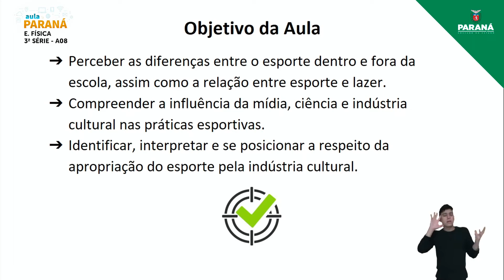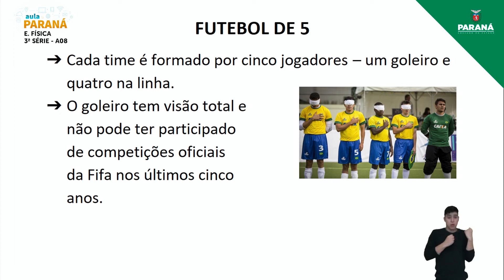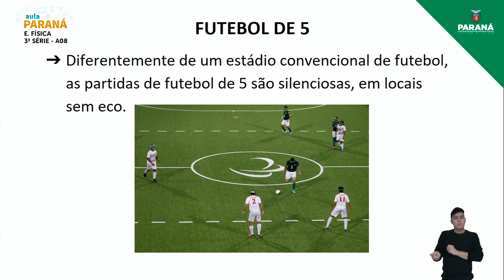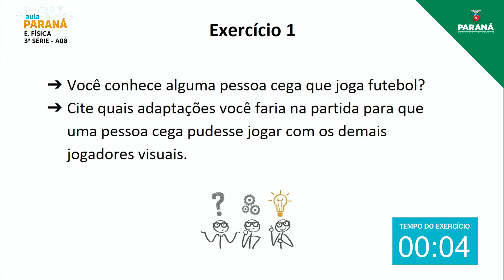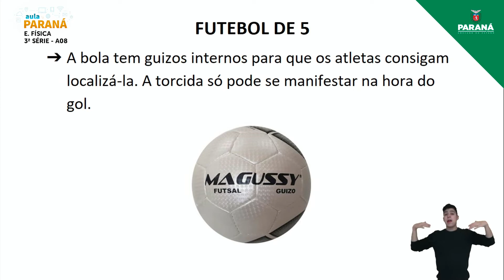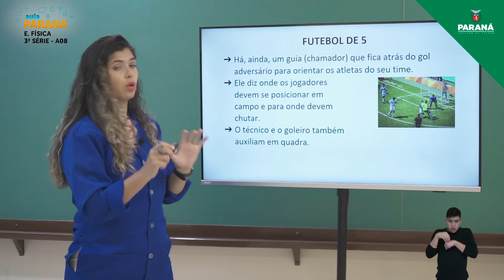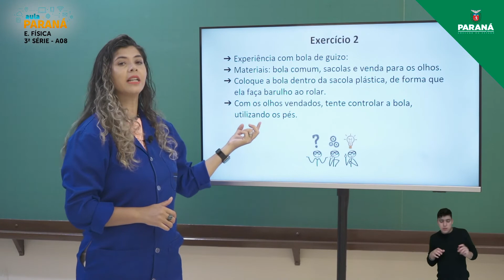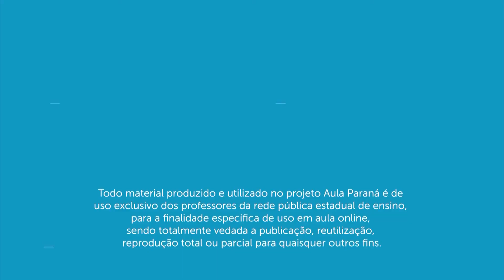2022 | 3ª Série | Educação Física | Aula 8 - Futebol de 5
Professora Ketlin Adriana Tives Ribeiro